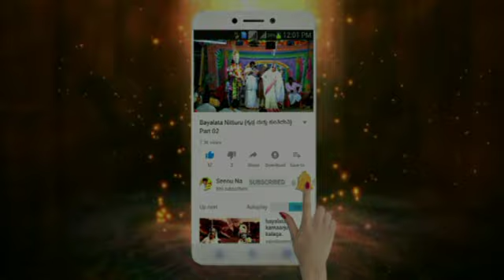Bayalata Pandu Vijay Singapur Kichaka || ಪಾಡು ವಿಜಯ ಬಯಲಾಟ ಸಿಂಗಾಪುರ||ಮಾಬು ಸುಭಾನಿ ಕೀಚಕ_01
Pandu Vijay (Kichaka)||  ಪಾಂಡು ವಿಜಯ ಅರ್ಥಾತ್ ಕೀಚಕನ ವಧೆ||Bayalata Videos